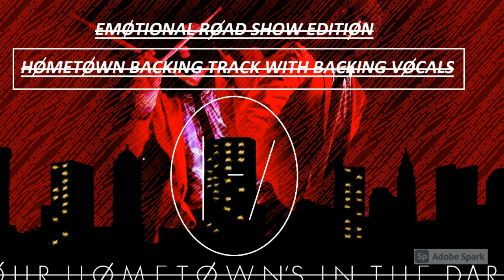Hometown Backing Track(With Backing Vocals)Emotional Road Show Version(ERS)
-Twenty One Pilots- -Hometown- -Blurryface-

I know this sounds isolated but i like it,soon I will upload more very interesting projects
So...Stay Here I-/